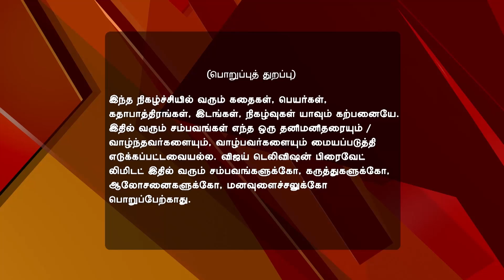Kalyanam Mudhal Kaadhal Varai Full Episode 501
Kalyanam Mudhal Kaadhal Varai! Priya Begs Vandhana Vaishali pleads with Ashok to bear witness at court and help Arjun and Priya regain Pooja's custody from Vandhana. Meanwhile, Priya visits Vandhana and begs her not to take Pooja away from her. Later, Arjun feels sorry for Priya as she holds on to Pooja in her grief and fear of losing her.